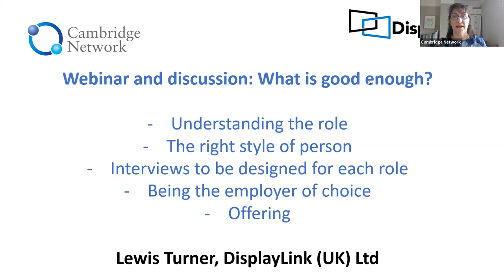What is good enough? with Lewis Turner of DisplayLink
How do you find and hire the right employees for your business? In this interactive webinar Lewis Turner from DisplayLink (UK) Ltd will discuss the challenge of doing enough due diligence to find the right candidate while being fast enough so you don’t lose them to others.